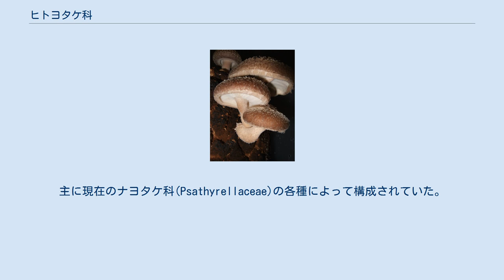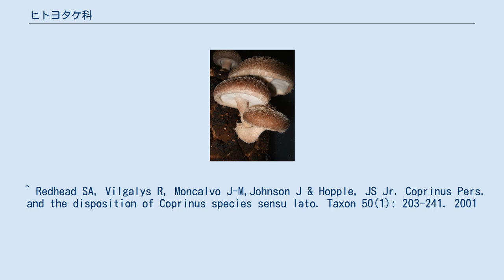ヒトヨタケ科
ヒトヨタケ科(Coprinaceae)は真正担子菌綱ハラタケ目の菌類の一部がかつて所属していた分類群（科）。
主に現在のナヨタケ科(Psathyrellaceae)の各種によって構成されていた。
タイプ種はヒトヨタケ（旧学名Coprinus atramentarius)ではなくササクレヒトヨタケCoprinus comatusであった。 分子系統解析が行われると、ササクレヒトヨタケがハラタケ科に分類されることが明らかとなった。このため、Coprinaceaeはハラタケ科（Agaricaceae）のシノニムとなり、系統的に異なるヒトヨタケやナヨタケ他多くの種は、新設されたナヨタケ科に、ワライタケ他のヒカゲタケ属(Panaeolus)はオキナタケ科(Bolbitiaceae)に移された。
20世紀前半までの分類体系では、ハラタケ科（当時日本語ではマツタケ科と呼ばれた）は、ひだのあるキノコ(イグチ科を除く現ハラタケ目の大部分とアンズタケ科)を包括する大きな分類群であり、当然ササクレヒトヨタケも属していたので、出戻ったともいえる。
 Coprinusは日本語ではササクレヒトヨタケ属と改名し、現在のヒトヨタケ属にはCoprinopsisの学名があてられている。
 ナヨタケ科(Psathyrellaceae)も参照のこと。
 ^ Redhead SA, Vilgalys R, Moncalvo J-M,Johnson J & Hopple, JS Jr. Coprinus Pers. and the disposition of Coprinus species sensu lato. Taxon 50(1): 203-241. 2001